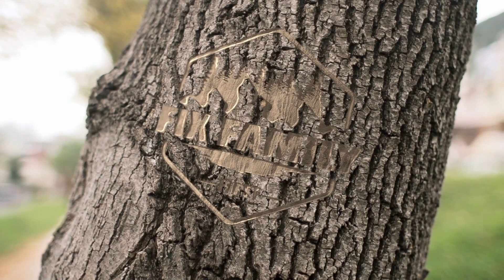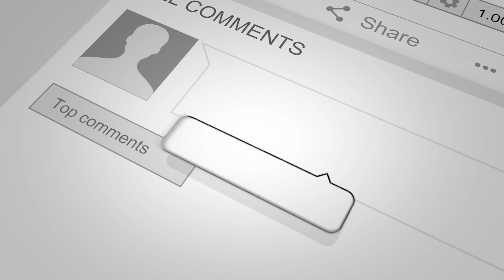MR Bread | On the Way to Orlando | RV Family of 5 | Fix Family First | No More Driving for 2 Weeks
We are on our way to Orlando Florida and that means, we finally get to stay at one site for more than 3 days! Thats right! We will be here for 2 weeks visiting family and enjoying all that Orlando has to offer!!!